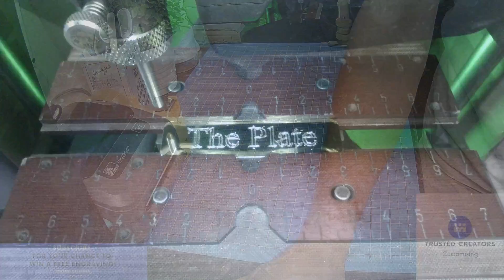Custom Engraving Gold Plate Text Engraved